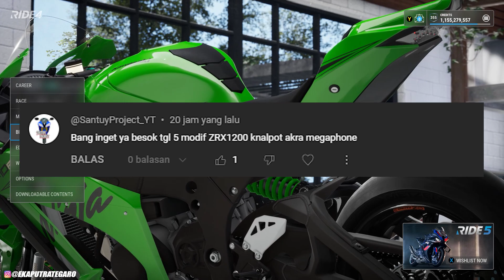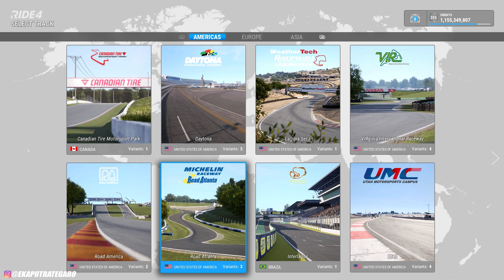MODIF KAWASAKI JADUL 1200CC KNALPOTNYA PANJANG BANGET KEK CINTAKU PADAMU ! - RIDE 4 INDONESIA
Instagram : @garo2x & @ekaputrategaro
SPEK PC
i5-10400F
RTX 2060 6gb
RAM 16gb